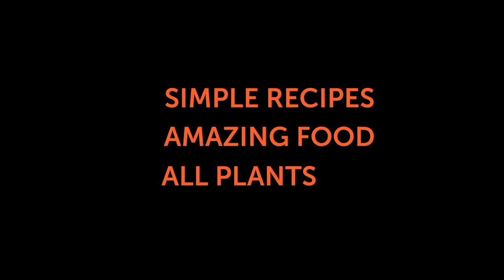Easy Cheeseburger French Toast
Full recipe on bosh.tv

Like this? Get the BOSH! Cookbook.

We have to admit, this is an incredibly naughty recipe. If you loved our Cheeseburger Dough Balls, you’ll love this! If you didn’t love that recipe, we’re sorry, and we promise a much healthier recipe soon! The Cheeseburger French Toast is a brunch game changer. Switch up your lunch and try this seriously tasty sandwich! It’s fun, it’s indulgent, it’s perfect for cheat day.

This dish is a weekend favourite, it doesn’t take up too much time and you can easily double the recipe to make more for friends and family. It’s a great treat, whether you’ve been out the night before or you just fancy something different!

Grab some veggie sausages and dairy free cheese from your preferred supermarket and get started! Assemble your sandwich, dip it in the french toast mix and fry away. The key to this recipe is to cook it on a low heat until both sides are golden and the cheese has melted. Just make sure you don’t burn it!

We hope you love this recipe! It’s…

Indulgent
Satisfying
Delicious
A real treat
100% plant-based and vegan

Enjoy your recreation of the cheeseburger french toast this weekend!

★ SIGN UP TO RECEIVE FIVE BITS OF FOODY FUN EVERY FRIDAY then go to SIGN ME UP